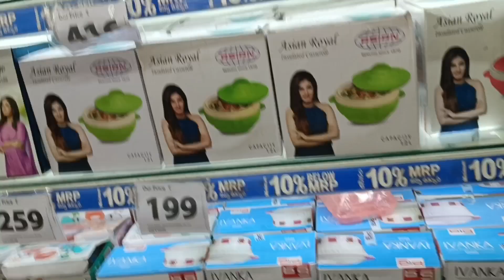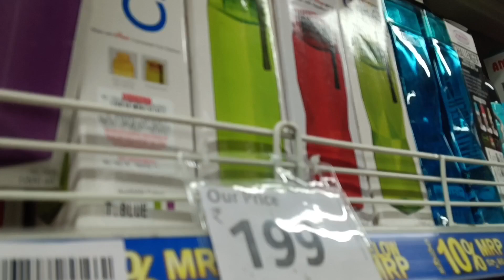My kids going to the school after summer holidays frist day|school shopping|launch boxes|Telugu v..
Hello friends:- after summer holidays తరువాత
పిల్లలు మొదటి రోజు స్కూల్, స్కూల్ కోసం shopping
shoes, launch boxes, water bottles
school కోసం mirning గే టిఫిన్, launch, ready చేసి
స్కూల్ కి పంపించాను.